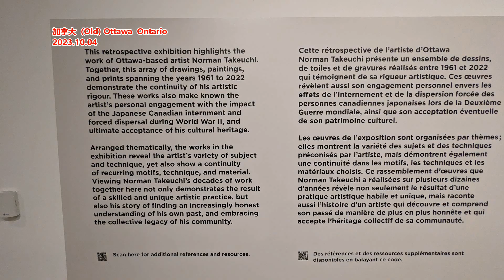创新高！ 地方前11月发债超9万亿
作者 | 第一财经
地方政府借钱规模创下历史新高。根据公开发债数据，今年前11个月，全国发行地方政府债券总计约9.14万亿元，地方政府发债首次突破9万亿元关口，远远超过2022年全年发债规模（约7.4万亿元），相当于今年前三季度地方一般公共预算本级收